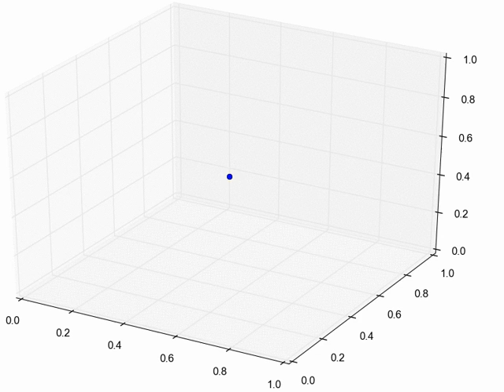Rejection sampling animation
An animation of an approximate rejection sampler.